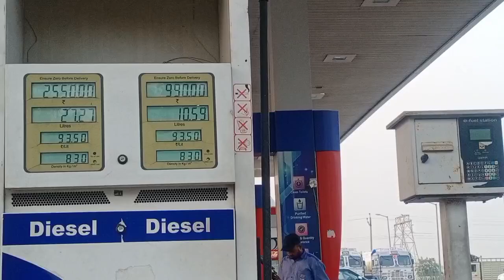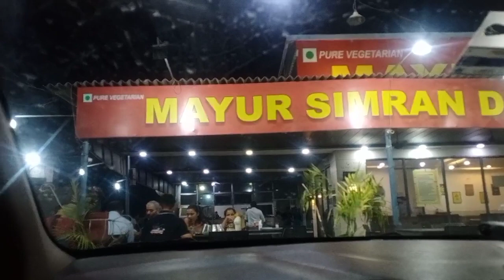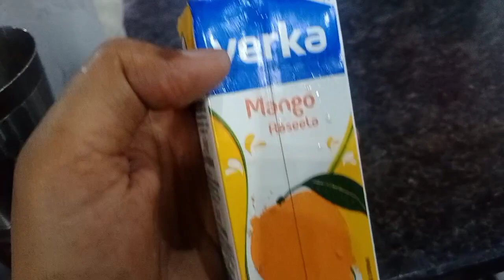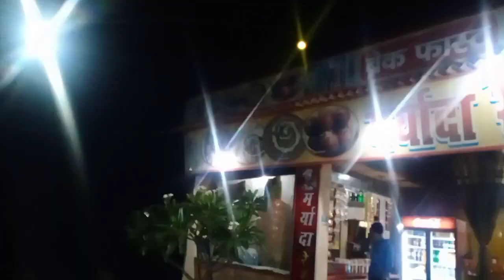Amritsar to uttrakhand tk da safar Enjoy